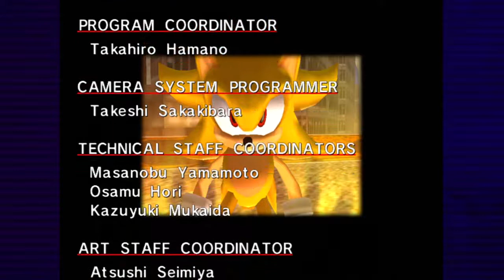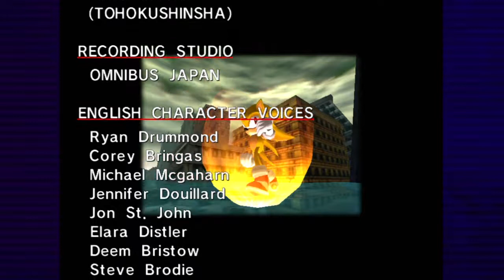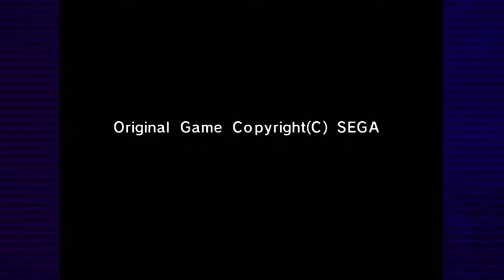Let's Play - Sonic Adventure - Super Sonic Part 02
The final boss fight and end of Sonic Adventure. I've had a lot of fun playing this and hope to see you for my next LP. Also 100th video, yay!